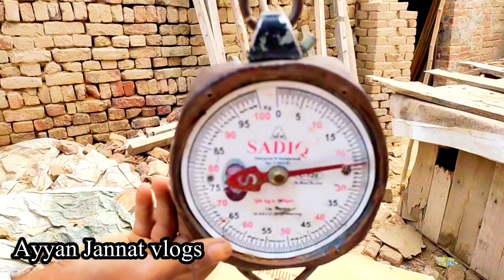Daily Routine/ Mini zoo Birds home